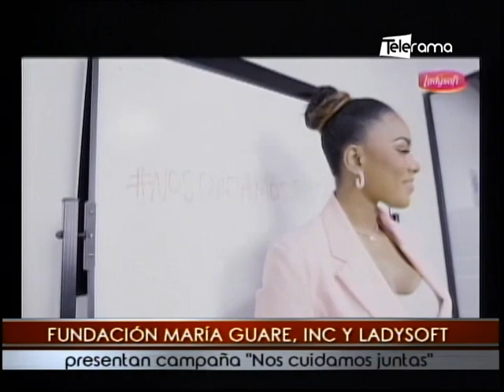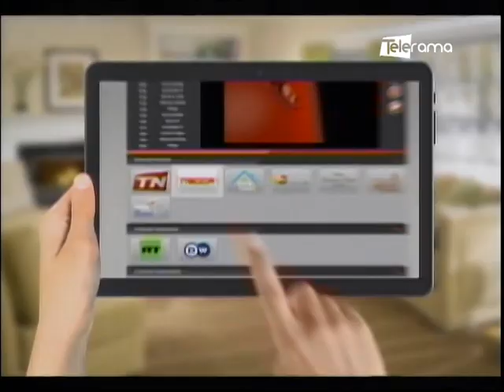Fundación María Guare, Inc y Ladysoft presentan campaña nos cuidamos juntas